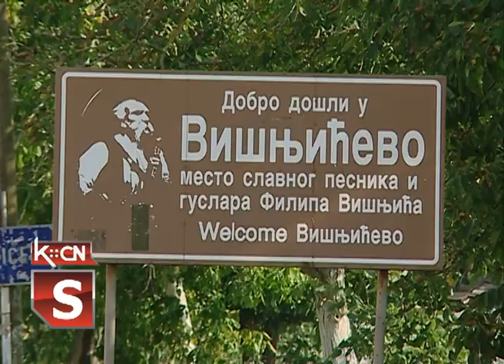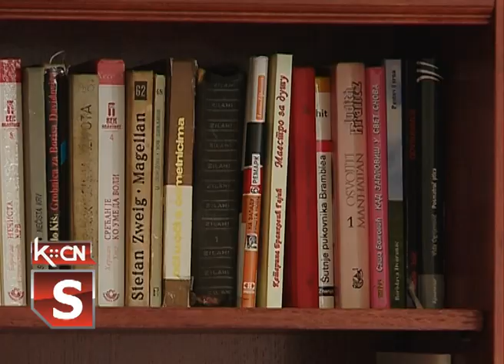Etno kutak u Višnjićevu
Iako su  zbog pandemije obustavljena okupljanja i prekinute organizacije događaja koji podrazumevaju prisustvo većeg broja ljudi, članice Udruženja žena „Filip Višnjić“ nisu zatvorile vrata svojih etno-prostorija. Uz poštovanje preporučenih mera distance šile su maske za svoje meštane a u najavi je uređenje još jednog etno kutka